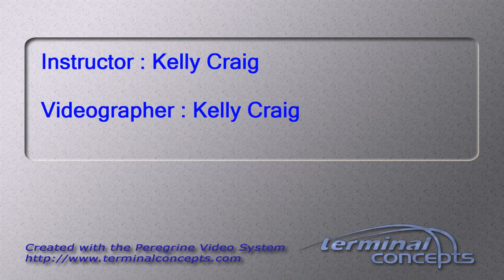Hariharasudhan Durairaj's Tandem skydive!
Hariharasudhan Durairaj's tandem skydive at Skydive Snohomish!